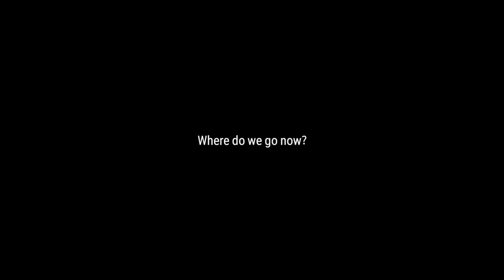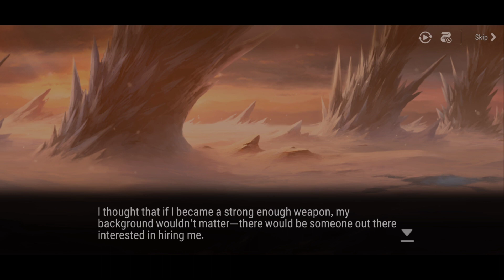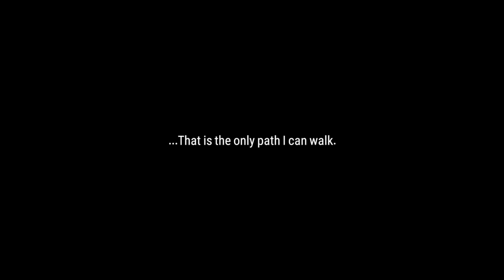Epic Seven - Episode 3 Chapter 4 Part 6 - Hidden Story 2 - Ervalen Atywin Boss Fight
Hiya!

Here is Episode 3 Chapter 4 - Hidden Story 2. After Luna left Alencia